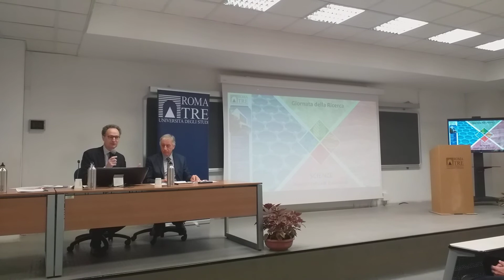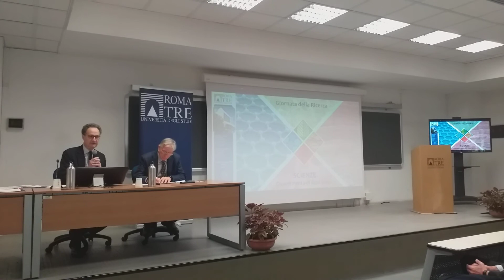Il discorso del Prof. Luca Pietromarchi, Magnifico Rettore dell'Università di Roma Tre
Durante la prima Giornata della Ricerca del Dipartimento di Scienze, l'intervento introduttivo del Prof. Luca Pietromarchi, Magnifico Rettore dell'Università degli Studi di Roma Tre, con il Direttore del Dipartimento di Scienze, il prof. Marco Alberto Bologna.